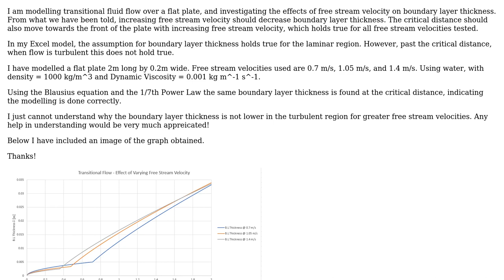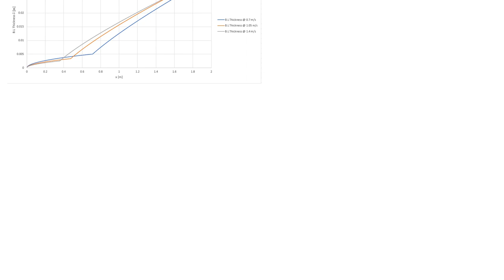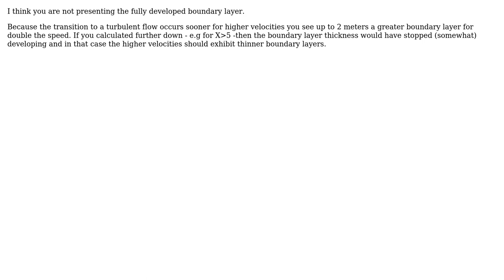Boundary layer thickness decreases as fluid velocity increases, so why is the boundary layer...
Engineering: Boundary layer thickness decreases as fluid velocity increases, so why is the boundary layer thicker in the turbulent region for higher velocities?

With thanks & praise to God, and with thanks to the many people who have made this project possible! You are responsible for your own actions.